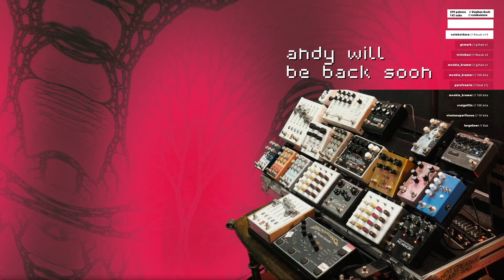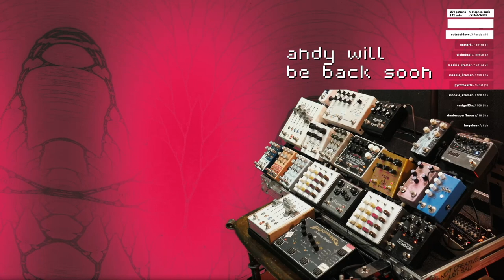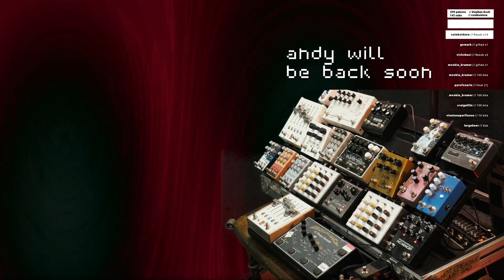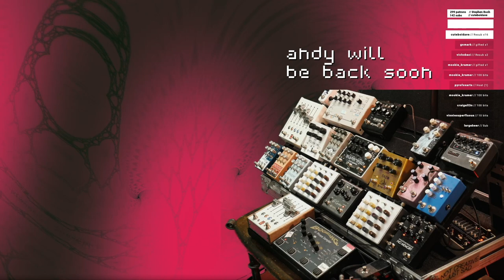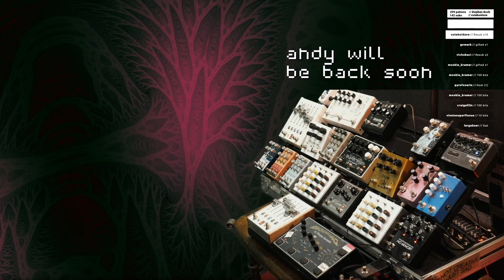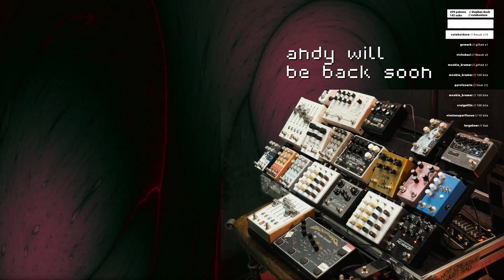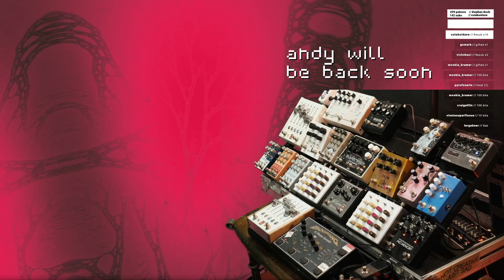Nice and Calm Ambient Guitar With Trippy Visuals (30 minutes)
an ambient guitar loop with some trippy visuals provided by vs visual synth. i hope it helps you vibe or relax or whatever.

helps me continue to stream and make music, and in return you get all of the music we make on stream! how cool is that

pedals on this dang thing:

boomerang iii phrase sampler
chase bliss preamp mk2
keeley compressor pro
ehx tri-parallel mixer
-old blood noise sunlight + old blood noise dark star
-demedash t-120
strymon el capistan
pladask matrise matrix mixer
-chase bliss mood + chase bliss/cooper generation loss
-chase bliss blooper
-ehx superego + old blood noise flat light
strymon iridium
chase bliss condor
hologram microcosm
meris polymoon
chase bliss/meris cxm 1984